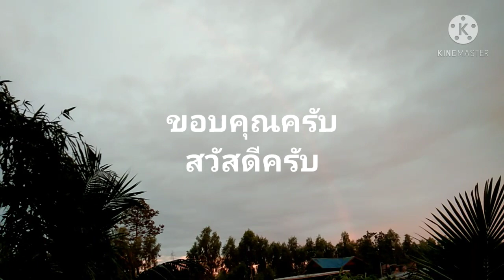มาเก็บผักอยู่นา เบิงบรรยากาศ เสียงเขียดฮ้องอยู่นา คนไทโคก กาละจักร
ออกมานาเก็บผักไปลวก เบิงบรรยากาศอยู่ท่งนาฟังเสียงเขียดจ่านาน้อยฮ้องอยู่ไฮนา